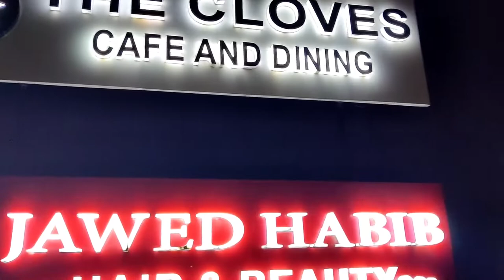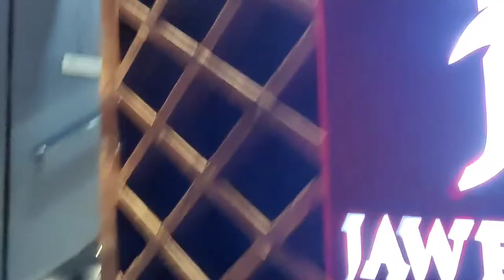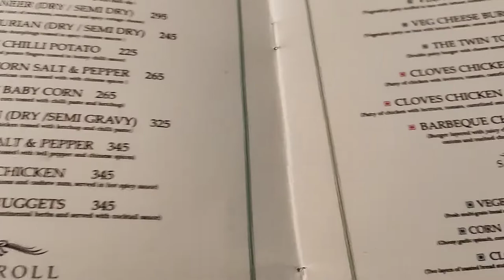THE CLOVES Cafe & Dining | Best Restaurant Of MUGHALSARAI | Food Vlog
MUGHALSARAI: The Cloves Cafe & Dining | Best Restaurant Of DDU Nagar